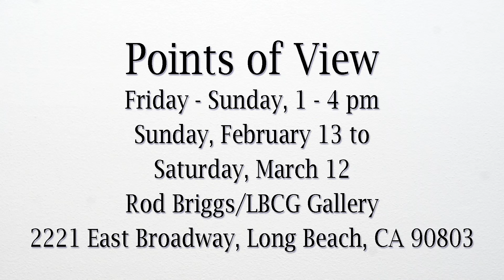Points of View: Samantha Minear Carroll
Points Of View
February 13 to March 12, 2022

The Long Beach Creative Group presents Points of View, a group show opening on Sunday, February 13, and running through Saturday, March 12. The exhibition features work by Andrew Dickson, Yulia Gasio, Vladimir Goryachev, Samantha Minear Carroll, and Roxanne Sexauer. All are local artists who share a connection to CSULB and have significant international experience. Points of View is being presented in the LBCG/Rod Briggs Gallery, located at 2221 E Broadway, in Long Beach. The gallery is open Fridays through Sundays from 1-4pm.

LBCG Exhibit Coordinator Helen Cox explained, "our community has a remarkable collection of professional, mid-career artists whose work has been seen all over the world, but rarely in Long Beach."

Marka Burns, Board President of the LBCG, "People will be amazed and delighted when they see the quality and diversity of work included in this show, and we're very excited to share it with the community."

In addition to the regular exhibition, the LBCG is presenting artist talks on Sundays at 2pm. February 13th features Andrew Dickson, the 20th Yulia Gasio, Vladimir Goryachev will be featured on the 27th, and Samantha Minear Carroll on March 6th. On Saturday, March 12th, Roxanne Sexauer will speak about her work. These events are free, and reservations are not required.

The gallery is sustained through a combination of art sales, private donations, volunteers, and the generous support of Cameron Briggs.

The LBCG is an established consortium of experienced artists, educators, and art enthusiasts engaged in creating exhibit space and opportunities for artists through curated exhibits and events. Since 2019, the LBCG/Rod Briggs Gallery has enabled the group to consistently and professionally present the depth and diversity of artistic expression in Long Beach and the surrounding communities.

The LBCG/Rod Briggs Gallery is located at 2221 East Broadway, Long Beach, CA 90803. Starting Sunday, February 13, the gallery will be open to the public Fridays through Sundays, from 1pm to 4pm. No appointment is required.